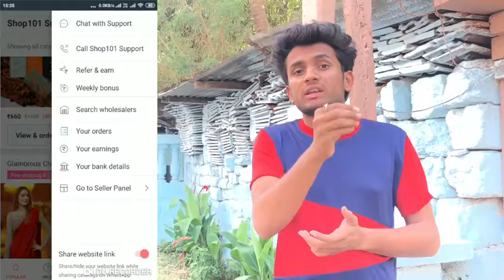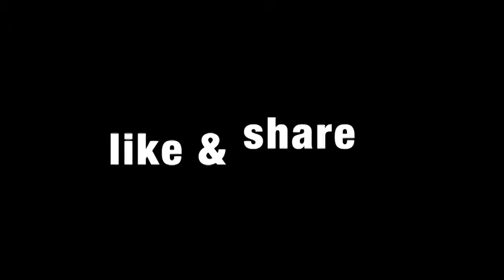Shredi No Rass Waaro|Dhaval Domadiya New Video|Dhaval Domadiya Funny video